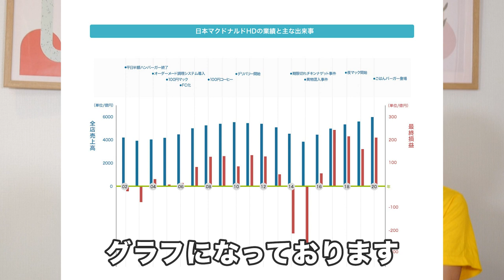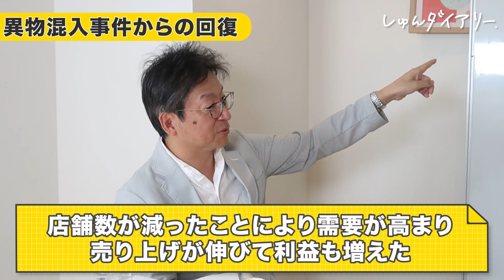マクドナルドはなぜこんなに売れた？誰も知らない人気の秘密｜NIKKEI STYLE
【内容】
0:00 ダイジェスト
0:19 企画説明
1:24 マックはなぜここまで売れた？
2:49 世界進出できた秘密
4:08 マックは◯◯が少なかった？
5:52 そもそもなぜバーガーは誕生した？
6:58 日本マクドナルドの業績の推移
10:24 日本マクドナルドの試練

日本経済新聞社が運営するウェブメディア「NIKKEI STYLE」で、この動画の内容をまとめた記事を掲載しています。（１９日から閲覧可能です）

しゅんダイアリーでは毎週オンラインミートアップやってます♪